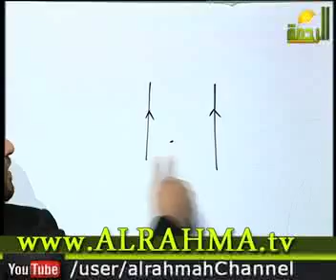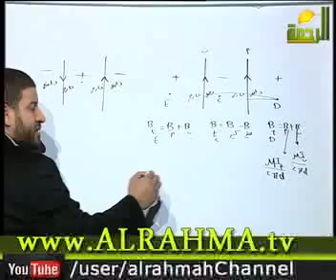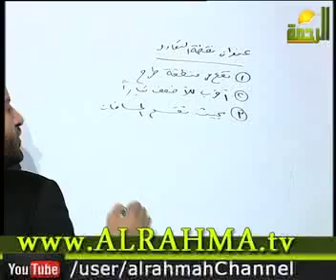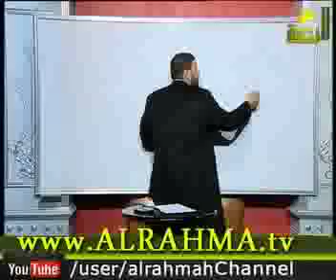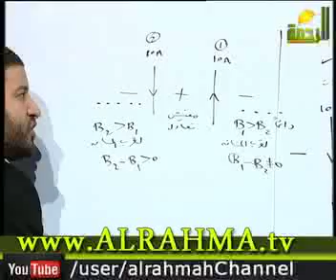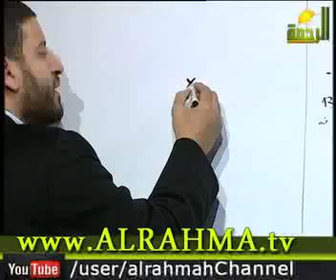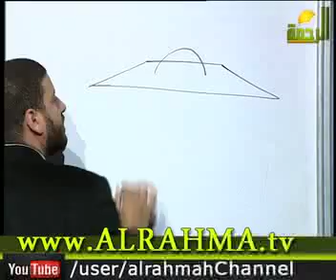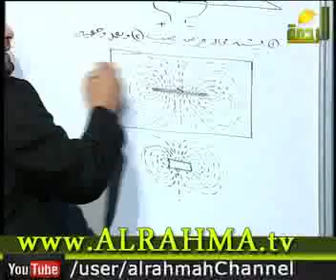الفيزياء مع الأستاذ محمد عبد المعبود الجزء الأول 3-12-2014